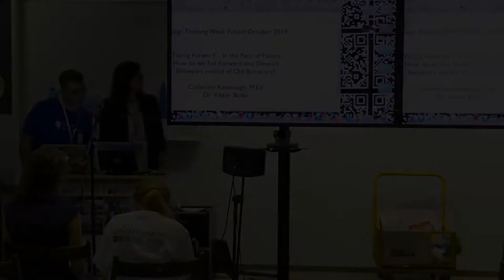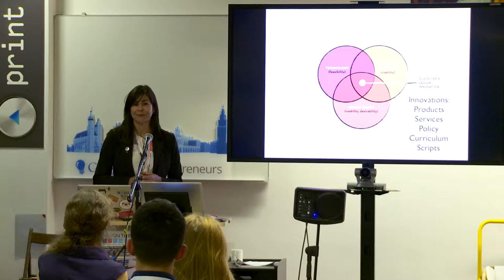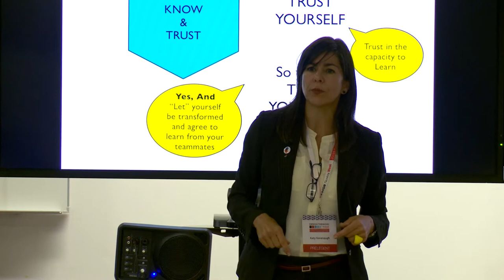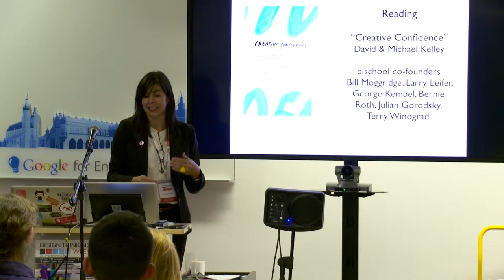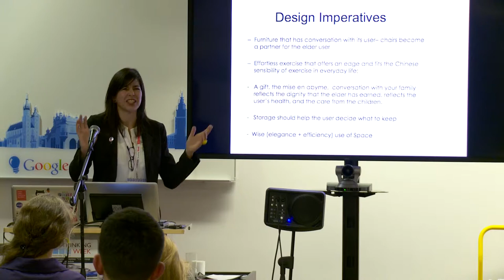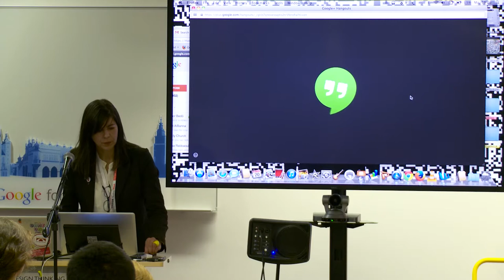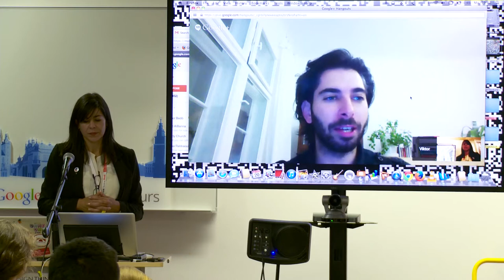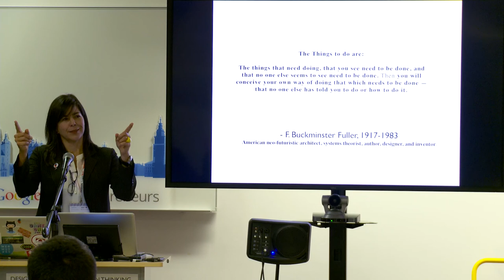DTWeek14 Krk Keynote - Failing Forward, Katy Kavanaugh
Jak przekuć porażkę w nauczkę? Jak naprawić/poprawić swoje złe nawyki i wyciągać wnioski z projektów, które się nie powiodły? O tym opowiada Katy Kavanaugh, trener Design Thinking.

Design Thinking Week 2014 to cykl wydarzeń odbywających się w całej Polsce w dniach 20-24 października 2014 r. Projekt ma na celu upowszechnienie metody Design Thinking w Polsce poprzez warsztaty, projekty, wystawy i inne kreatywne atrakcje

[ENGLISH below]

Katy Kavanaugh - Failing Forward: In the face of failure, how do we fall forward into desired behaviors instead of falling back into old patterns?

Katy Kavanaugh is a 2010 graduate of Stanford School of Education’s Learning, Design and Technology program as well as its Hasso Plattner Institute of Design (d.school). In 2010 she received a Stanford fellowship in coordination with the Berlin Film Festival’s Generation section to examine the effects of foreign films on childhood memory (FINDING FELIX). She has coached Design Thinking at the Hasso Plattner Institute of Design, Potsdam and continues to support design teams for innovation in Industry, Education and Research. She is an entrepreneur, filmmaker, and artist and is extremely heartened that Design Thinking intelligently embraces creative confidence.